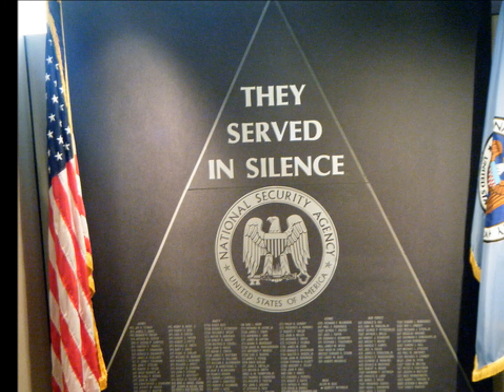The Truth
music video